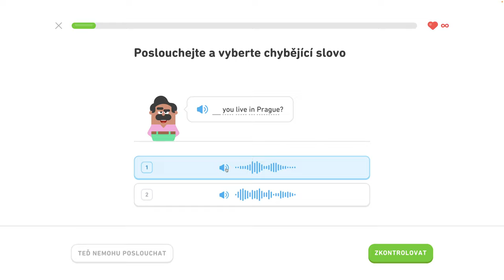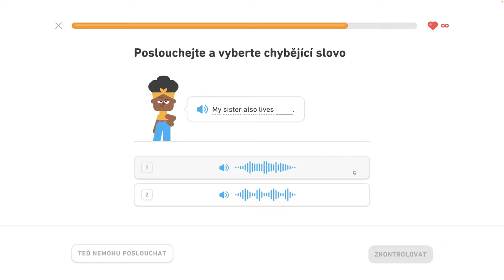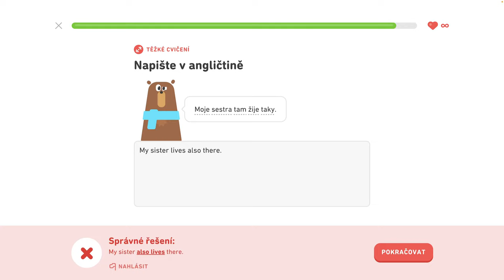🇺🇸 S1, J3 - Naučte sa prítomný čas 3/5 - Naučte sa prítomný čas, spoznajte priateľov na večierku